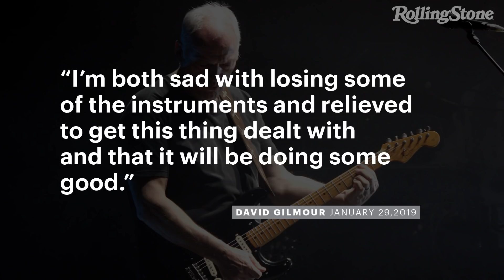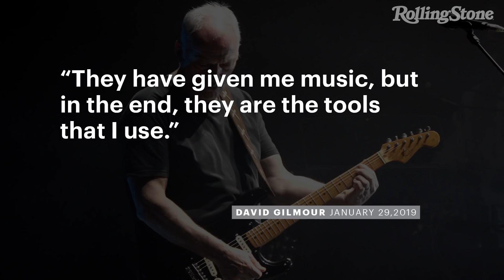David Gilmour‚Äôs Guitars Sell for Millions at Charity Auction | RS News 6/21/19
David Gilmour’s guitar collection set several auction records when nearly 130 instruments went up for bid at Christie’s in New York on Thursday.